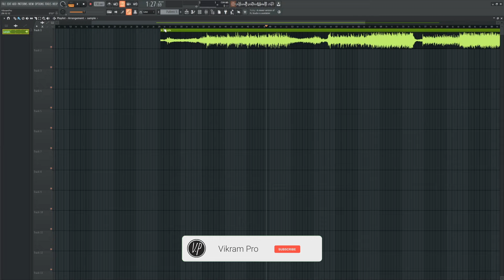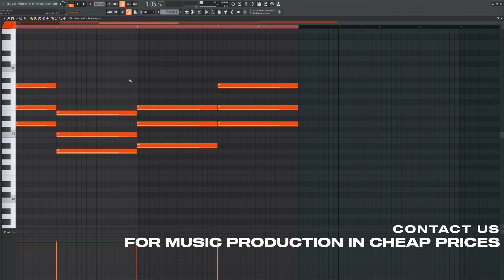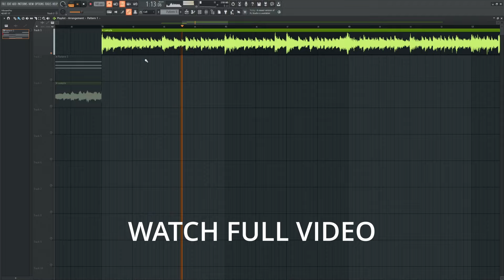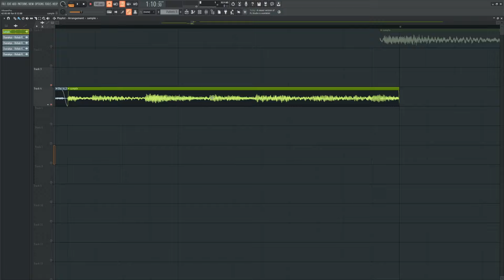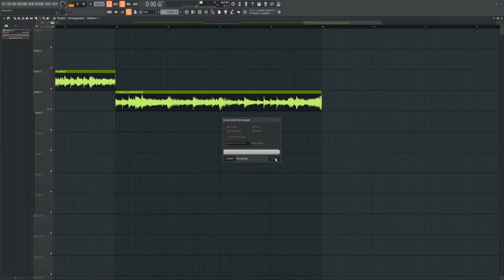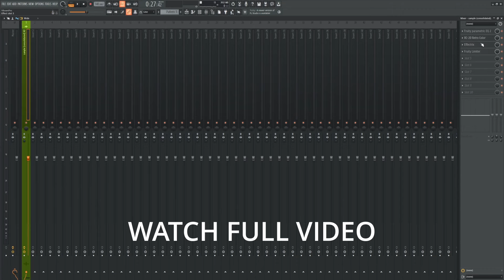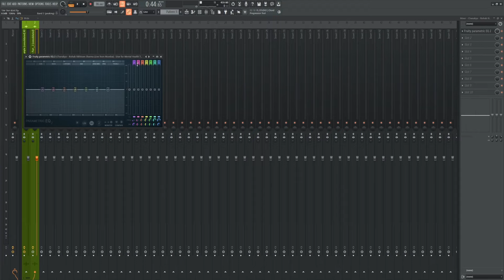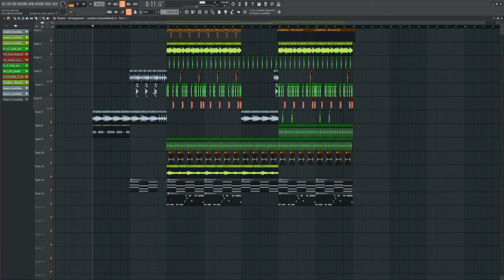Sampling Easy in Fl Studio! | Vikram Pro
Presenting New Video

Sampling Easy in Fl Studio!

If You Like Our Tutorials Then Make Shure To Check Out Our Channel For More Tutorials Like This And Dont Forget To Subscribe And Hit That Bell Icon For Latest Updates